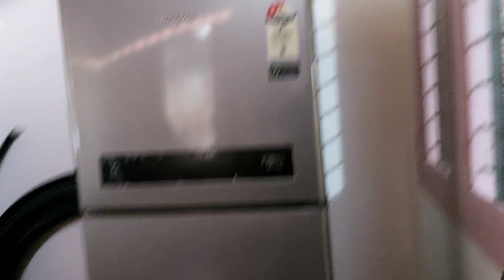എന്റെ മാമന്റെ വീട് 😍|Sunday monday special vlog